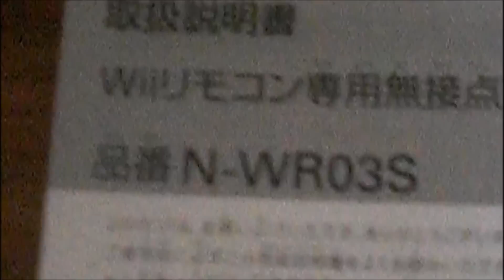Wiiリモコン充電器